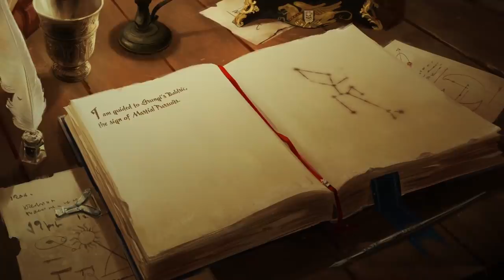Heed the heavens...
In Total War: WARHAMMER III each choice you make will shape the reality-shattering conflict to come; from the mysterious Lands of the East to the daemon-infested Realms of Chaos. Will you conquer your daemons? Or command them? Coming 2021.